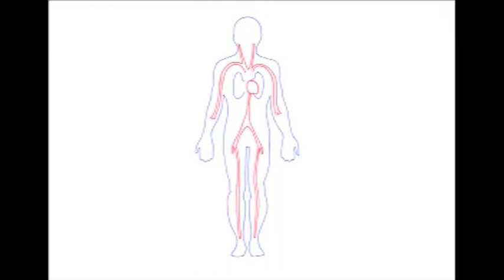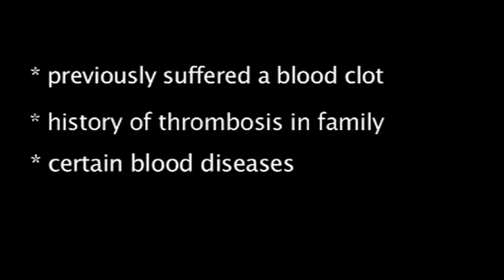Deep Vein Thrombosis Documentary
In this documentary I look at deep vein thrombosis and speak to three times DVT sufferer Sophie Blain.

Voice over by Matt Roberts
Interviewee: Sophie Blain